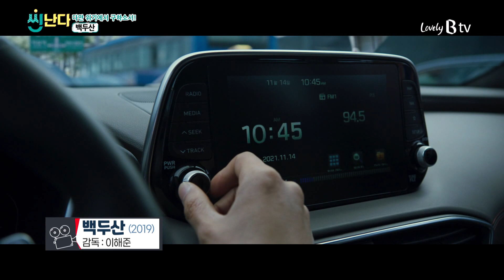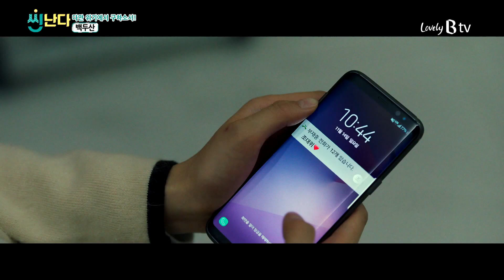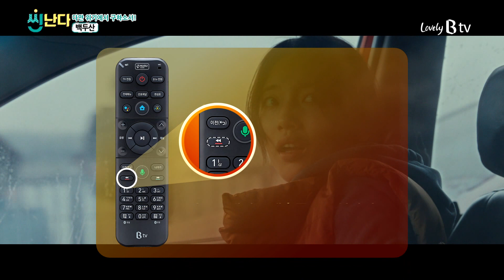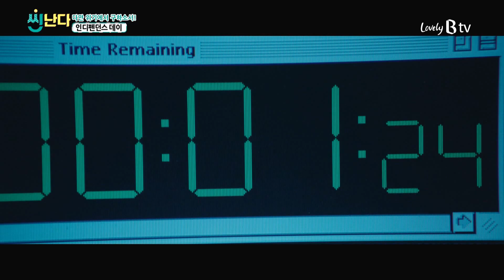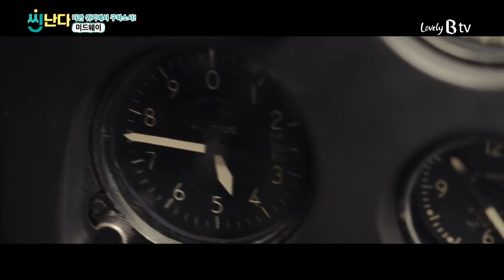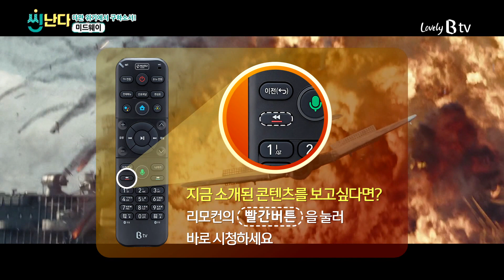[B tv 영화 추천/무비빅 #141] 씬난다 ‘백두산’, ‘미드웨이’ 다시 보기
대한민국 관측 역사상 최대 규모의 백두산 폭발이 발생하고, 정부는 사상 초유의 재난을 막기 위해 작전을 계획하기 시작한다. 이에 전역을 앞둔 특전사 EOD 대위 '조인창’(하정우)이 남과 북의 운명이 걸린 비밀 작전에 투입되고 이어지는 북측 스파이 ‘리준평’(이병헌)과의 공조. 과연 그들은 작전을 성공시킬 수 있을까?
‘백두산’

전 세계를 향한 일제의 야욕이 거세지던 1941년, 미국은 진주만 공습 이후 기세등등한 일제의 다음 공격 타깃을 알기 위해 노력한다. 결국 일본의 공격 목표가 미드웨이라는 것을 알아차린 미국은 반격을 준비하지만, 절대적으로 불리한 상황! 과연 일제의 야욕을 꺾고, 평화를 되찾을 수 있을까?
‘미드웨이’